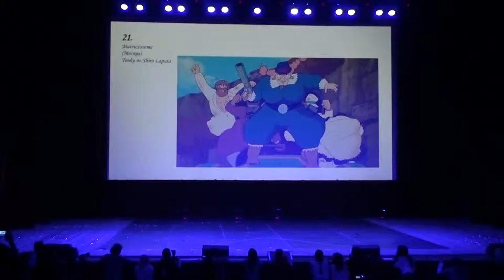J-Fest 2013 Tenku No Shiru Laputa